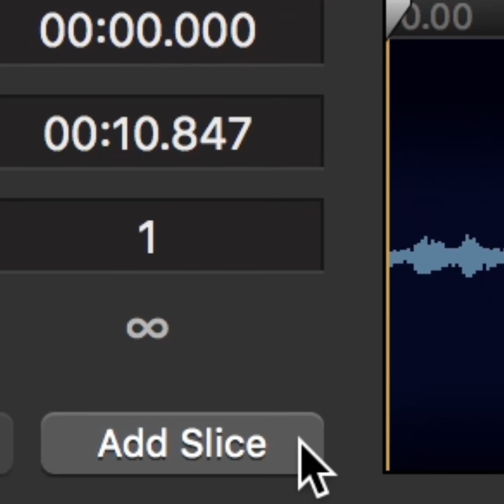Shorts: Infinite slices!